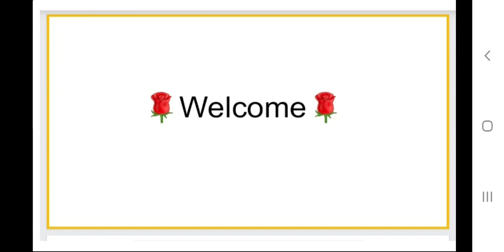ENGLISH LEC 4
শেণিঃ৯ম
বিষয়ঃইংরেজী(SF-1/MCQ-4)RU
শিক্ষকঃমোঃরাহেল উদ্দিন ,প্রভাষক(ইংরেজী)